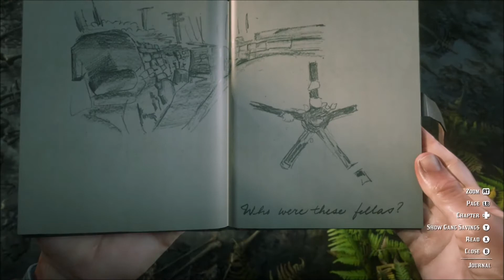Red Dead Redemption 2 Hunting and Exploring Ep. 7 - Underground Tomb, Camping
Hunting perfect rattlesnake, black bear, perfect rocky mountain bull elk, perfect coyote, red-tailed hawk

Exploring an underground tomb

Fishing for northern pike